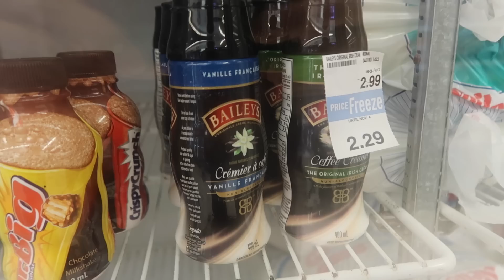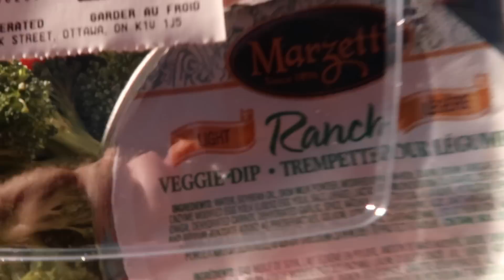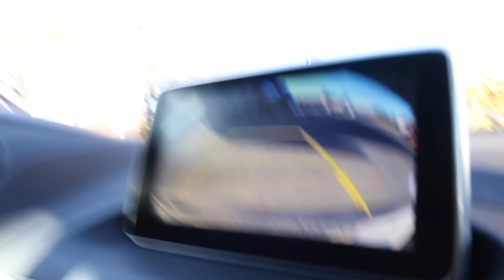DIY MCDONALD'S HALLOWEEN FRIES!!!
DIY MCDONALDS HALLOWEEN FRIES

MAILTIME w/ BigDickDave:

David Parody
OTTAWA ON
K1G 5T7

davidparody

Anil & Tatverdacht - Ich misshandel